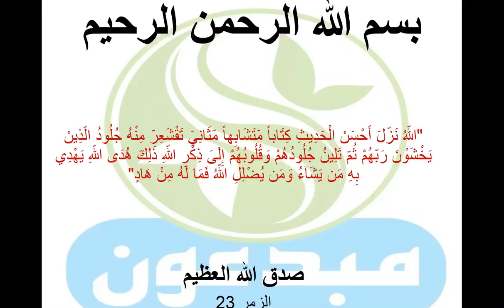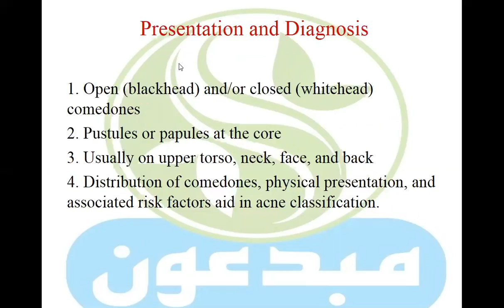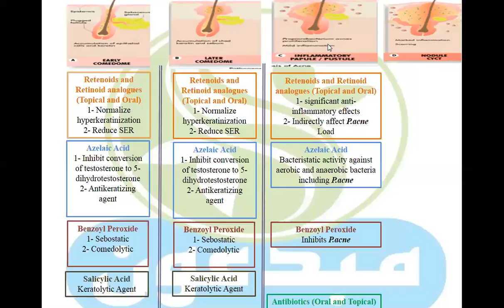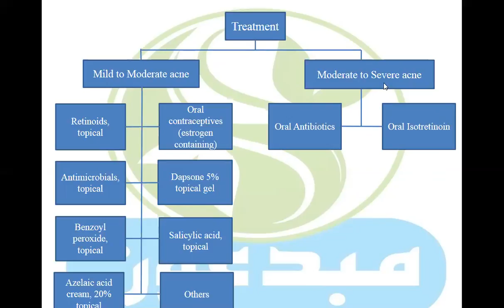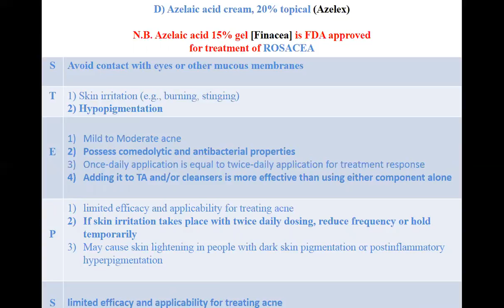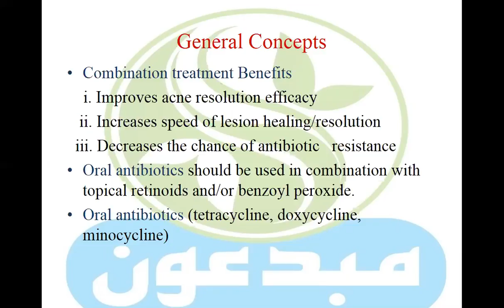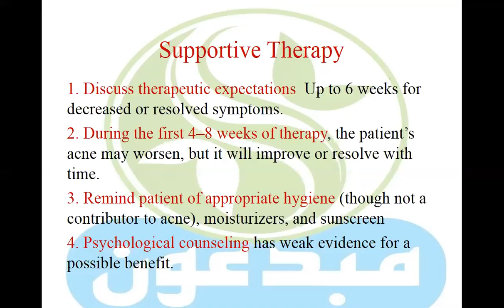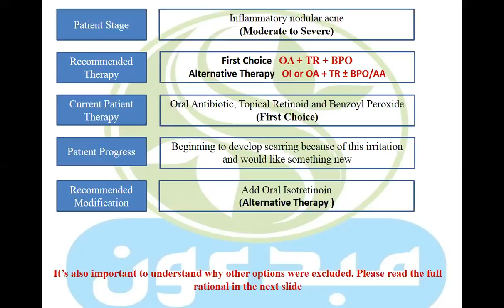Derma 1 ACNE By Rph.Ahmed Reda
Acne Part of Dermatology under Extra Topics of BPS